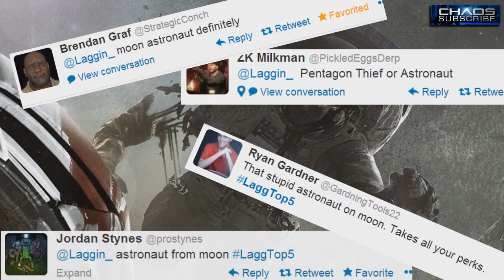"BEST ZOMBIE BOSSES" (TOP 5) in "ZOMBIE HISTORY" (Call of Duty) "Top Five" | Chaos